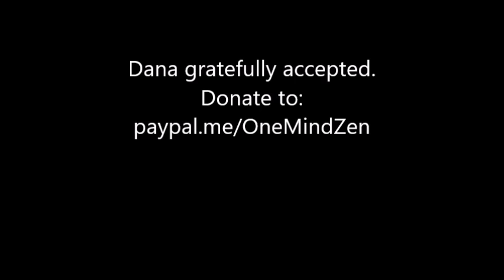"Embracing the Discomfort"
Some days are packed with opportunities to use the teachings ourselves, some days are to share them with others.